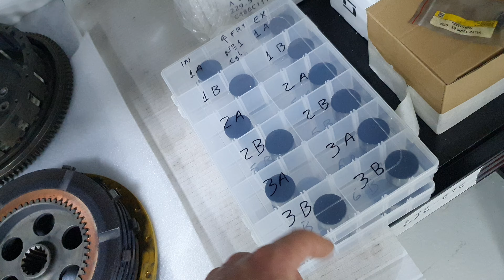2JZ-GTE engine refresh (part 15.4)